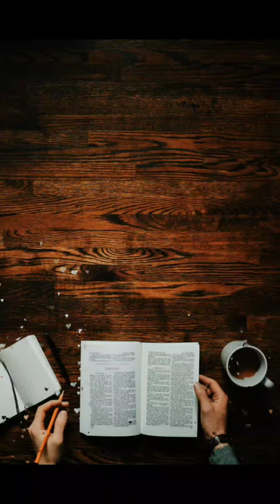YOU ARE MY ALL IN ALL || Whatsapp status || Song Credits Dennis Jernigan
Song credits - Dennis Jernigan
From Album - Our Father
Artist - Walkers to Heaven

Christian songs whatsapp status || Telugu Christian songs whatsapp status||